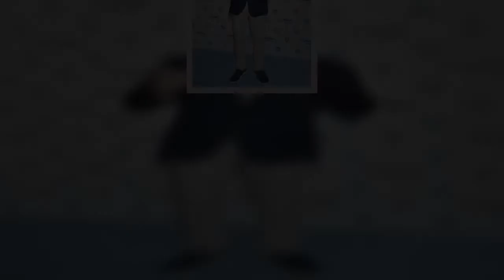Bill Nye, 66, Married: ‘Science Guy’ Weds Liza Murphy In Secret Ceremony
Science rules – and so does finding your happily ever after! Bill Nye and Liza Mundy are now Mr. & Mrs. Science Guy after saying “I Do” in a private ceremony last month, according to PEOPLE. Bill, 66, and Liza, 61, married at the Castle Building’s Haupt Garden at the Smithsonian Institute in Washington, D.C. Robert Picardo, the actor best known for portraying Emergency Medical Hologram Mark I or “The Doctor” across multiple Star Trek franchises, served as the officiant.
For the wedding, Bill r